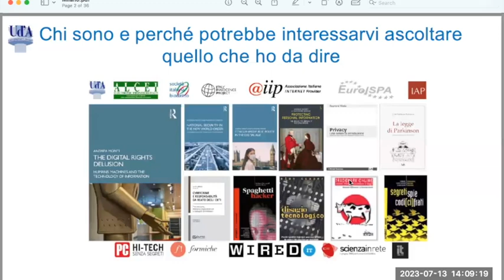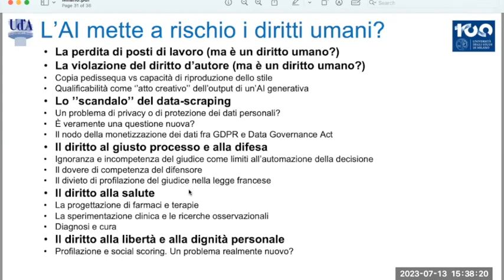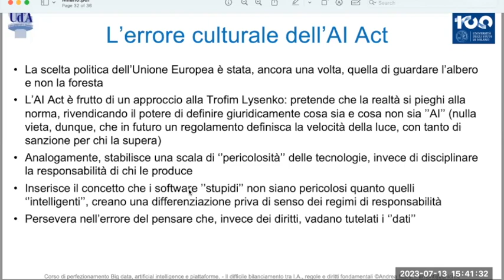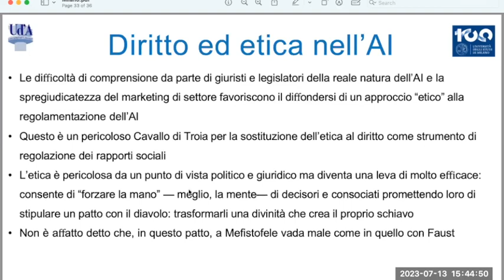Il difficile bilanciamento tra I.A., regole e diritti fondamentali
Questo è un estratto della lezione tenuta il 13 luglio 2023 nel Corso di perfezionamento in Big Data, artificial intelligence e piattaforme diretto dal prof. Pierluigi Perri dell'Università degli studi di Milano.